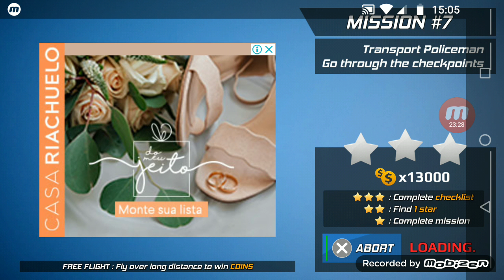Recomeçando o Jogo Simulador Piloto de Voo de Avião 🛩️✈️